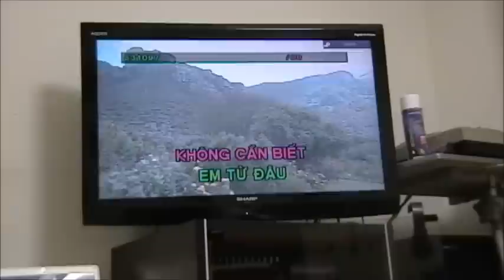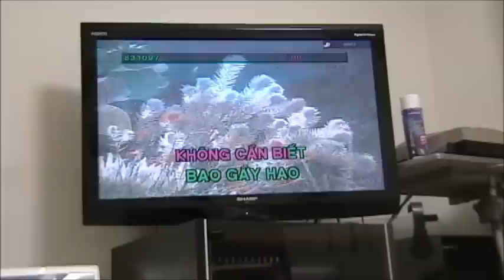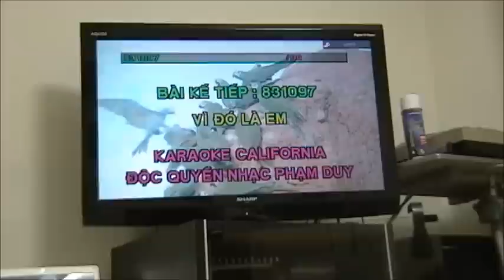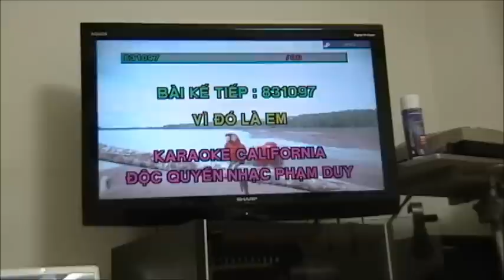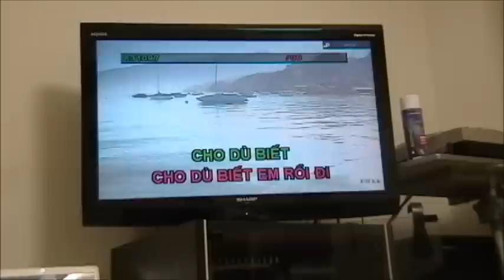Vì Đó là Em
By Dr. Le ;-) anh zai Nguyên Khang hát tặng chị em nhân ngày 8 tháng 3